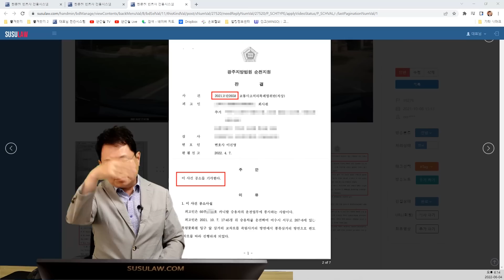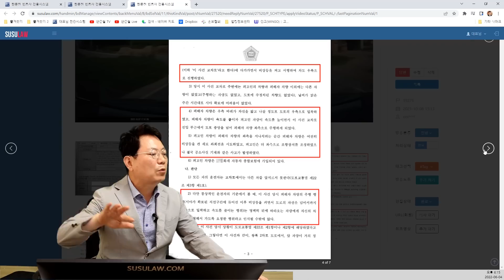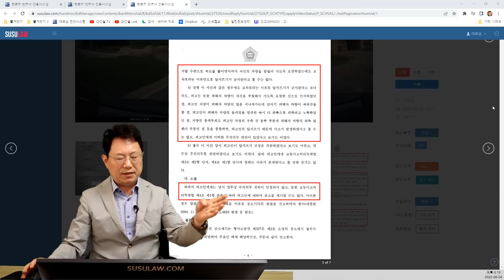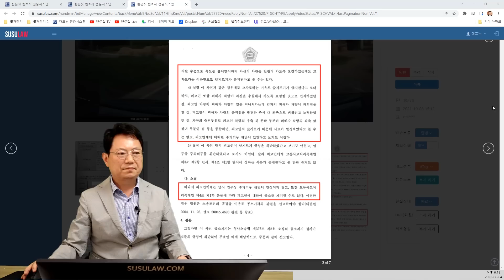16098회. 앞차가 주정차하는 줄 알았습니다.. 좌회전 할 줄 상상도 못했습니다..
31832
220604 (토) 2부 생방송
이러지마 제발..

저상 주행 중 앞차가 갑자기 불법유턴하면서 추돌

상황은 상대와 저 모두 정상 주행중이었으며, 주행 도중 상대차량이 갑자기 우측으로 빠지며 깜빡이를 켰습니다.

상대차가 차로의 오른쪽 사이드로 속도를 줄이며 완전히 붙었는데 갑자기 유턴? 좌회전? 하는 걸 추돌한 사고입니다.

제 입장은 처음부터 추월을 위해 앞차를 앞지르려 한건 아니고 상대가 주정차 하는 줄 알았습니다.

깜빡이도 제가 인지하기엔 늦은 타이밍에 켰고, 노란색 중앙선이 있기 때문에 깜빡이를 켰더라도 좌회전이나 유턴을 할거라는 경우의 수가 없었습니다.

또 우측으로 완전히 빠지면서 속도를 줄이길래 당연히 저를 비켜주거나 주정차 하는구나 라고 인지했습니다.

당연히 저의 과실도 있지만, 저는 사고의 발생원인이 특히 상대차의 사이드로 빠진 직후 좌회전이라고 생각합니다.

만약 차선을 지키며 제가 인지할 수 있도록 좌회전을 했는데 사고가 난거라면 제가 가해자인걸 인정하겠지만, 사이드로 빠지는 모션이 있어서 상대가 좌회전을 한다고 생각을 못했습니다.

이게 제가 가해자인가요?

* 투표 *

1. 블박차가 더 잘못 (42%)
2. 앞차가 더 잘못 (58%)

이와 비슷한 사례

19276 편도 1차로 추월 및 급 좌회전 사고  (비상등 켜고 양보하는 걸로 생각하고 추월하는데 급좌회전,  여수, 순천지원 무죄판결, 검사 항소)

왕복 2차로 도로 앞 차와 안전거리 유지하는데 앞 차가 비상등 켜길래 멈추는 줄 알고 교차로에서 추월하는데 앞 차가 급 좌회전해 사고

공소 기각, 무죄판결

법원은 운전자에게 잘못이 있을 수 없다라고 함

앞지르기 위반 장소에서 앞지르기를 했기 때문에 12대 중과실로 유죄여야 한다고 검사가 항소

항소심 결과는 과연 어떻게 나올까?

가히